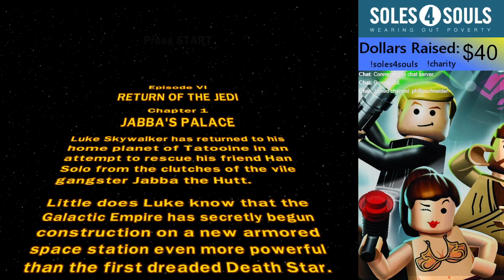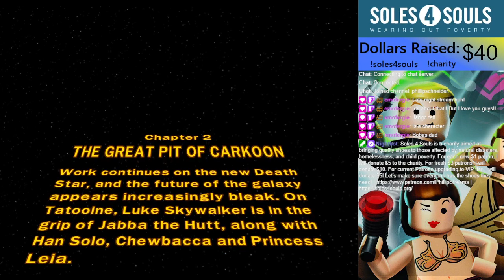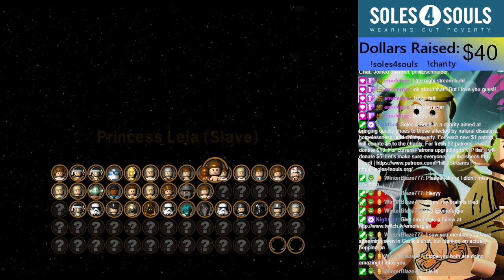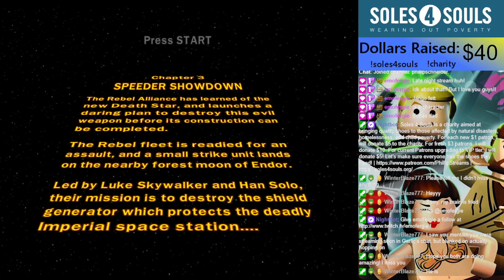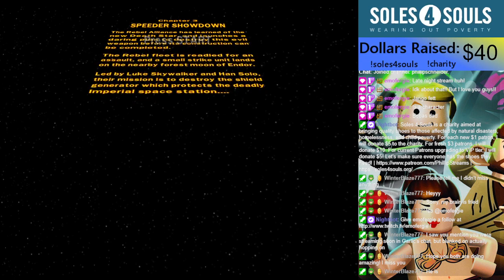[Phillip Plays] Lego Star Wars II: The Original Trilogy (Part 3)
Hannah and I continue our escapades into the world of Lego spaceships and lightsabers!